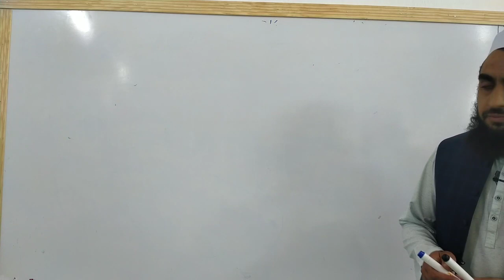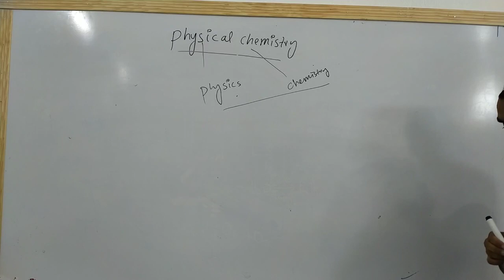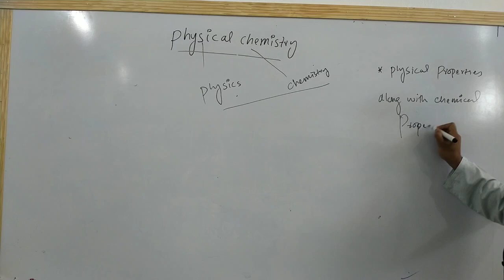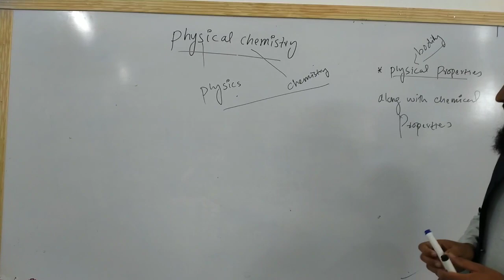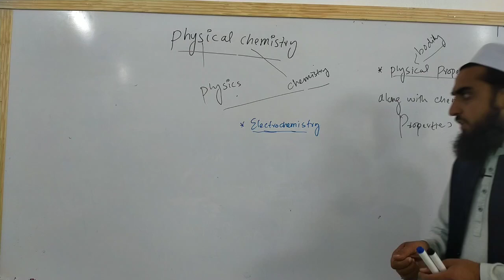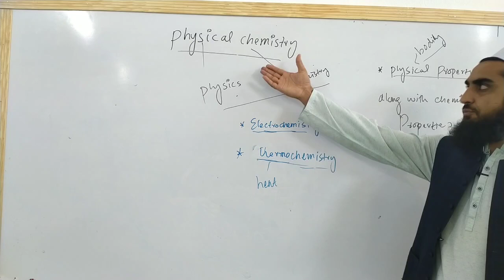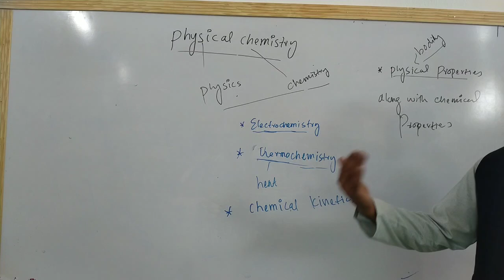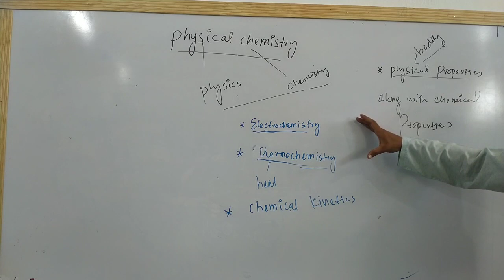What is physical chemistry 05||Urdu|hindi Saqib salar